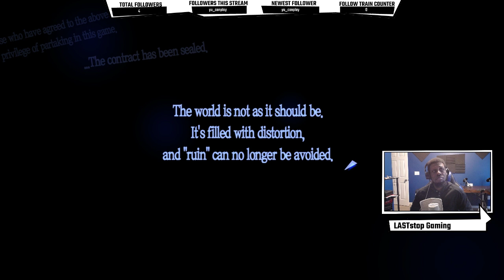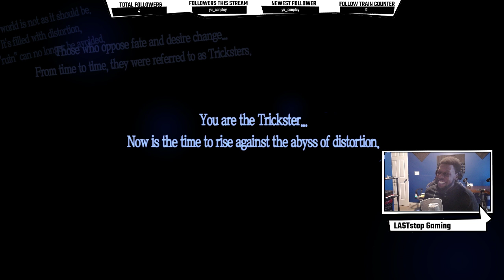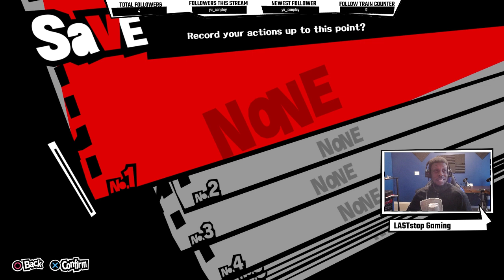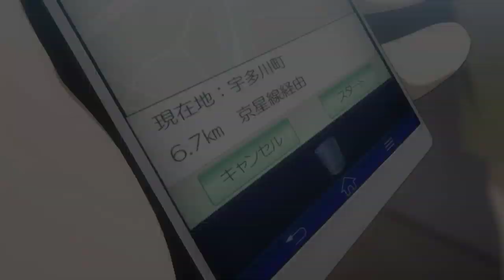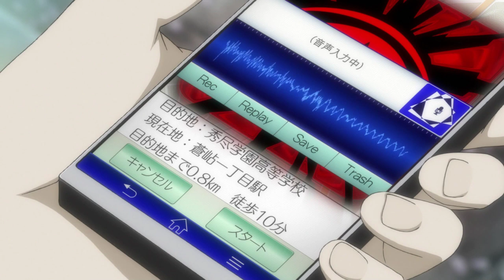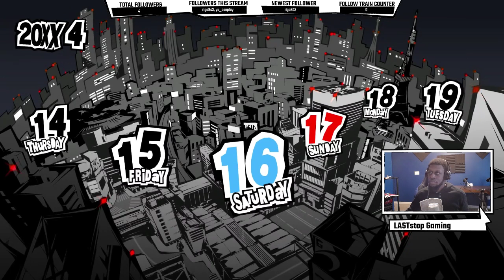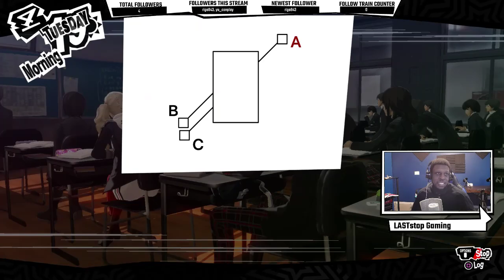Persona 5 Platinum Trophy Playthrough | Part 1 | My First Stream! (April 4, 2019)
Gameplay Starts at 15:15
Fixed Audio Starts at 26:45
I begin my trek to unlock every trophy available in one playthrough (then claiming the last two in New Game +).

I'm new at this! I apologize! But the audio kicks in at 26:45. I also found out that my mic only records as mono. This is fixed in future streams.